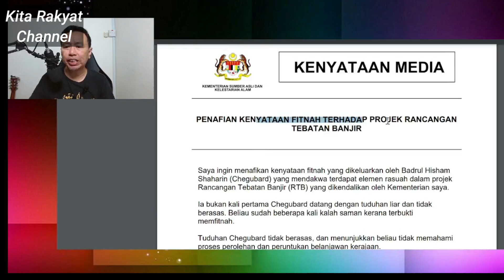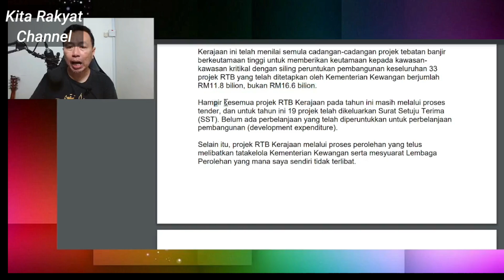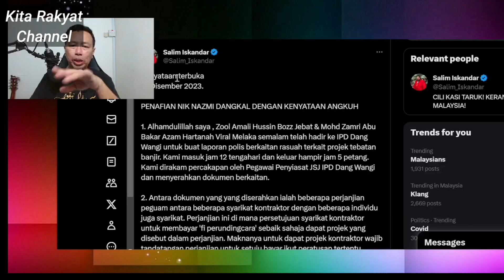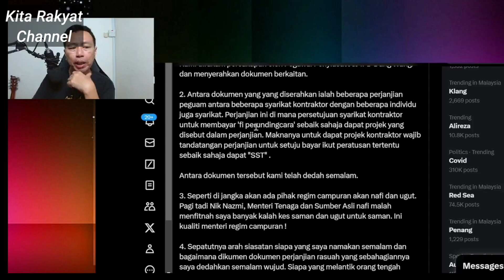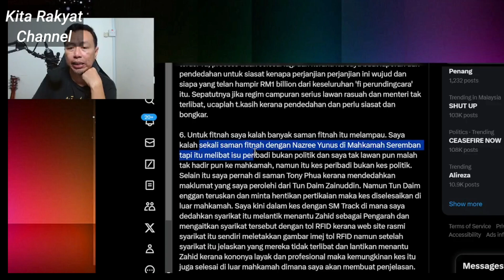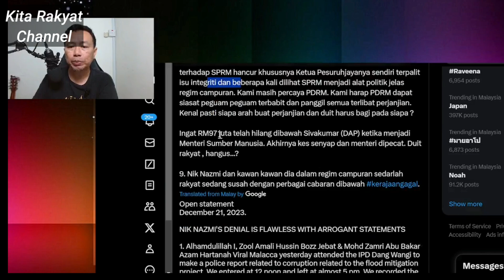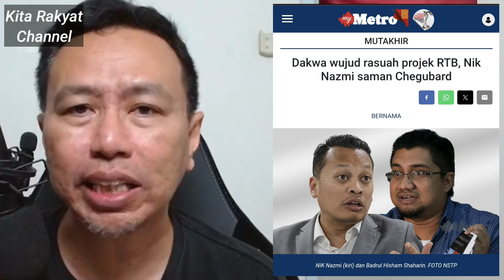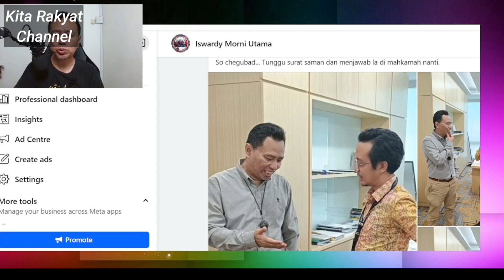Nik Nazmi Terlibat Dengan Rasuah Projek RTB? Iswardy Jawab Fitnah Chegu Bard!